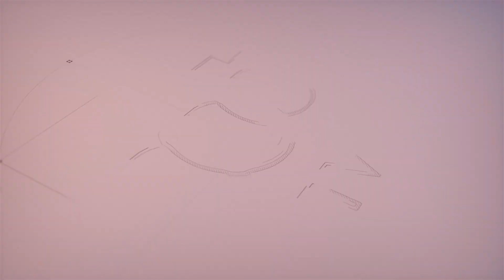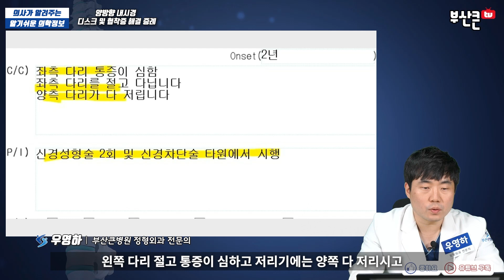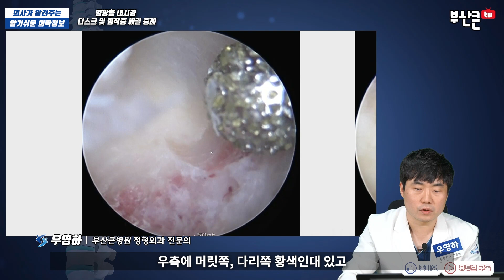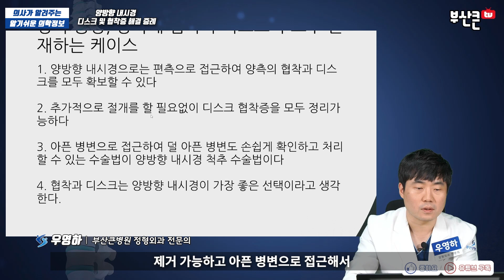[ 양방향내시경 , 양방향척추내시경 , 양방향내시경수술 , 양방향 내시경 척추수술 ] 척추 협착증과 디스크가 동시에 발생해도 양방향내시경으로 해결가능합니다(부산큰병원 우영하 원장)